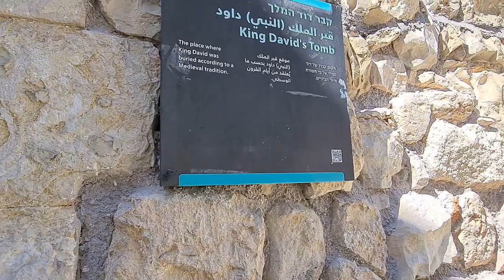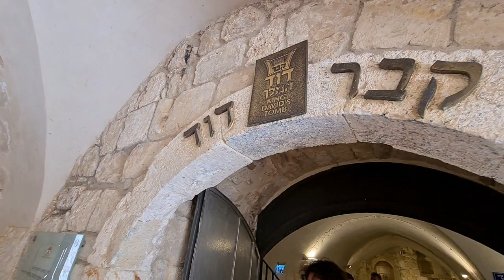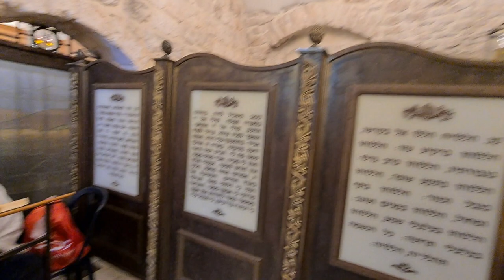Why is David holy to Judaism, Christianity and Islam? A visit to King David's Tomb in Jerusalem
Information about the King David's Tomb in Jerusalem itself will be provided after this announcement (Betty, E.J, and James Anthony Arendt).

Zahi Shaked

The Tomb of King David is one of the most sacred sites for the Jews, Christians, and Muslims. Nonetheless, according to the researchers, there is no certainty that this is in fact King David’s burial site. The bible mentions that King David was buried in the City of David, which is located at the foot of the Temple Mount. We know from the bible that some of the kings were buried in a place called the Garden of Uzza- but its location was not identified to this day.

The tradition that locates the Tomb of King David in this site was first documented in the 9th century by the Muslims and adopted over the years by many believers.

The structure that contains the grave is actually the “crypt”, the underground hall of the crusader church. The building was renovated into its current shape during the 14th century by Franciscan monks, the custodians of the Holy Land.

During the 16th century the Franciscan monks were expelled by the Muslims, and the building became a mosque, serving for hundreds of years as a prayer house for Muslims, who consider King David to be one of their prophets.

Today the site is visited mainly by Jews, and it is run in a synagogue model. The tombstone is in the interior room, with separate entrances for men and women. At the center of the room is a tomb covered by a cloth. On the back of the burial coffin you can see an alcove in the wall, perhaps a remnant of an ancient synagogue which was mentioned in the Byzantine era as one of the seven synagogues that were located on Mount Zion.

In the past, colorful tiles decorated the walls, when the place served as a mosque. These were Iznik tiles, named after the city in Turkey where they were manufactured 200 years ago. These tiles were shattered in an atrocious vandalism attack.

On the floor on top of the tomb, there is the Cenacle, one of the sacred sites of Christianity. The external courtyard (on the exit from the tomb’s compound to the left) lays an interior courtyard surrounded by arches from the Franciscan monastery, which used to occupy this place during the 14th century. This kind of a closed courtyard is characteristic of many monasteries in Europe, known as “Cloisters”. The courtyards were meant to provide a quiet and safe place for monks and priests who lived in the church compounds. The rooms have small windows and they were built behind the vestibule. The roofed halls provided shelter from the rain and the access to the open air was through the main hall. A water well was dug under the courtyard. In monasteries or other churches, the courtyard serves for the cultivating of ornamental plants, vegetable gardens and even raising animals.

On the roof of the building there is an impressive observation point, and a mosque’s minaret, built by the Turks during the 16th century following the Christians’ expulsion from Mount Zion. The compound then became a “khan”- a guest house for caravans that arrived in Jerusalem after the closure of the city’s gates at nighttime.

Today the students of “Yeshivat Hatfutsot”, who come from all over the world, live in the rooms that are scattered on the first floors of the compound. In one of the adjacent halls, the Jews light candles in honor of King David.

Those who are interested can visit a number of additional sites in Mount Zion: The Holocaust Cellar, the Dormition Abbey, Oscar Schindler’s Grave and the Church of Saint Peter in Gallicantu.